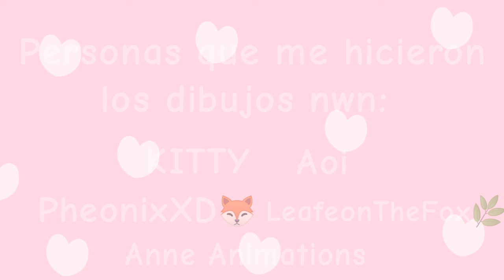Grax por los dibujos :3💞💞💞💞💞